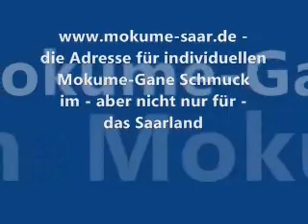MG ws 04a